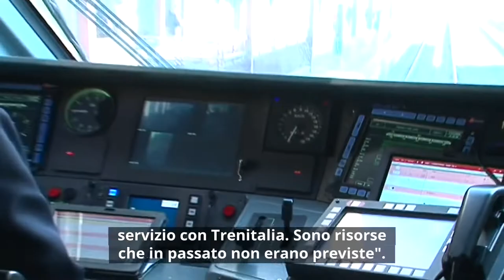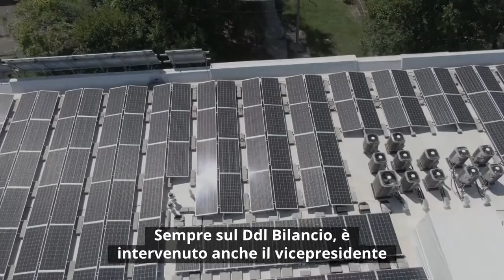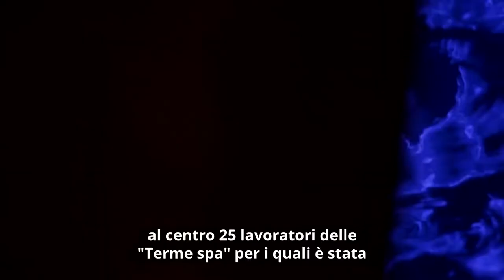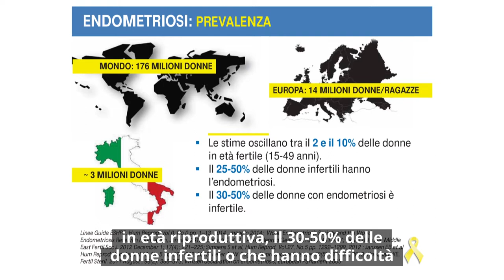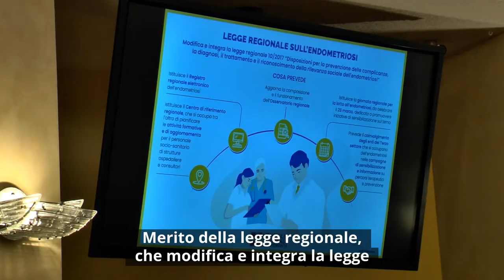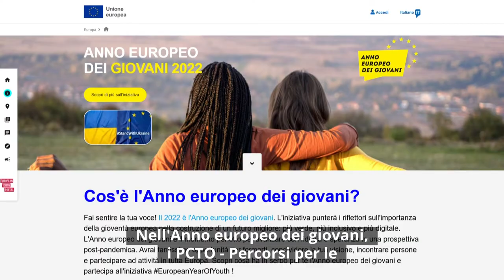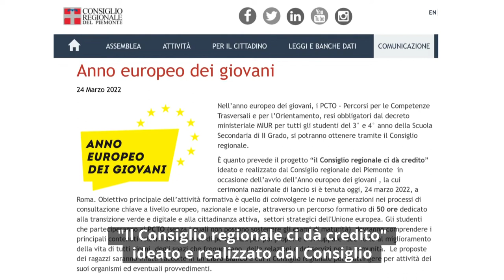Consiglio News del 30 marzo 2022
All'interno del rotocalco: Bilancio di previsione 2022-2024, il provvedimento all'esame delle commissioni consiliari; La Regione affronta la crisi termale di Acqui; Endometriosi, una malattia sociale per 300mila donne piemontesi